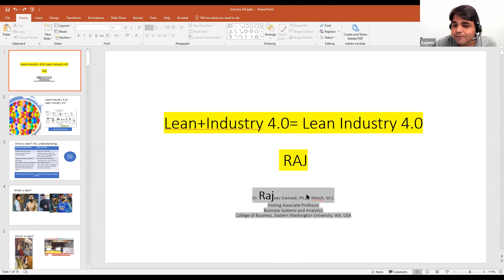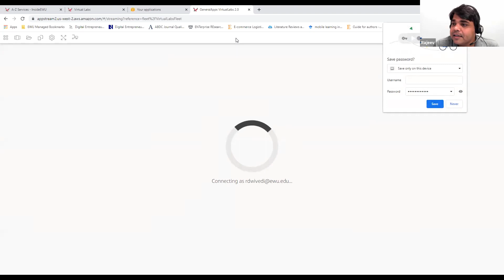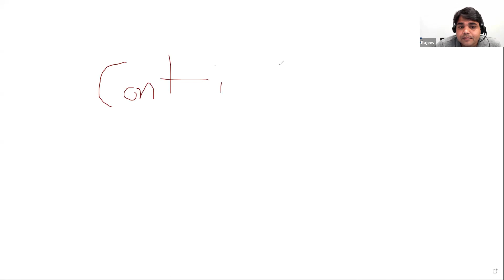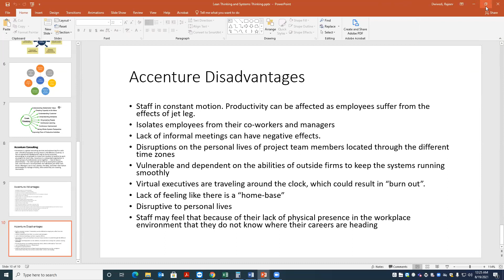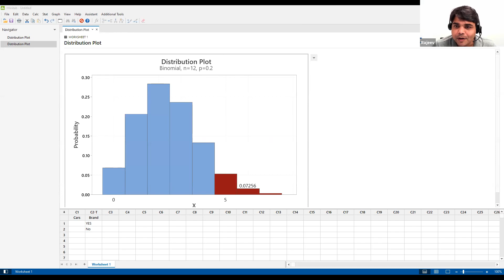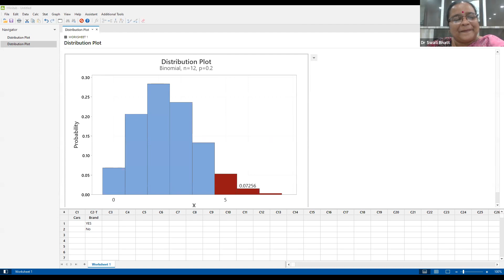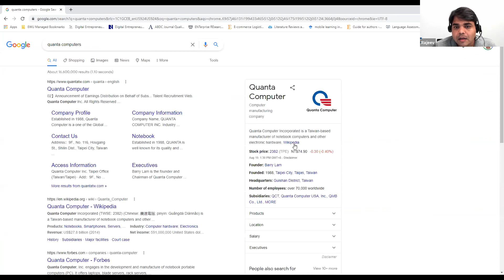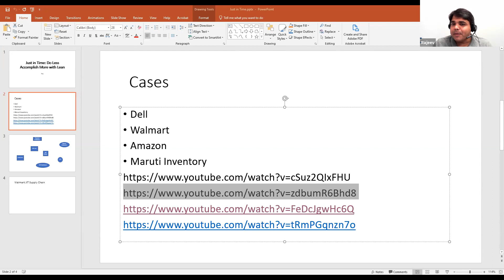Day-4: Lean Industry 4.0 –Current Trends and Future Perspectives